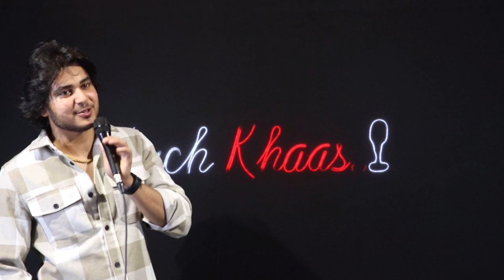Tum Apne Man ki Karlo Andhera Hai- ft. Kanha Kamboj | Kuch Khaas | Live Show | kanha Kamboj Shayari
Kuch Khaas Prersented An Poetry Open Mic